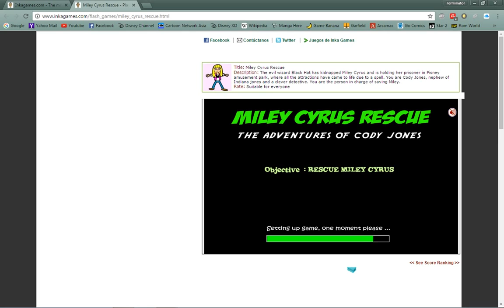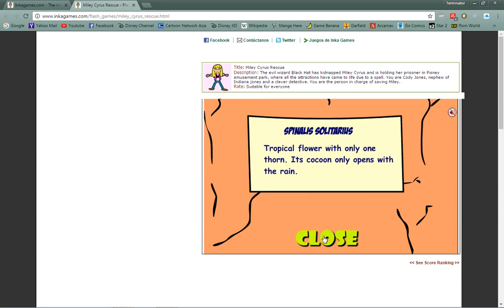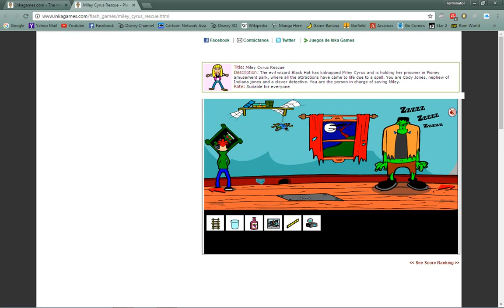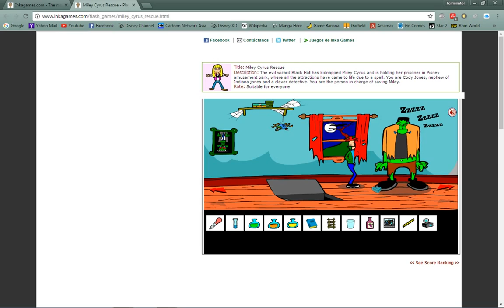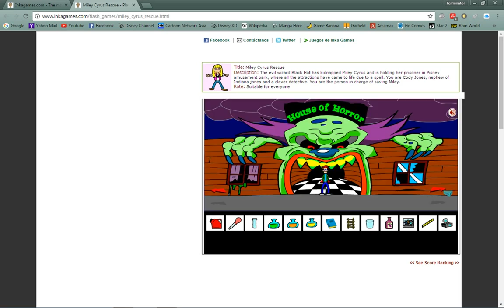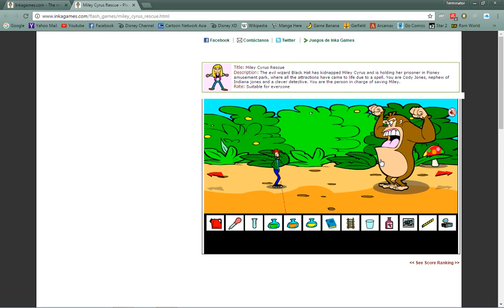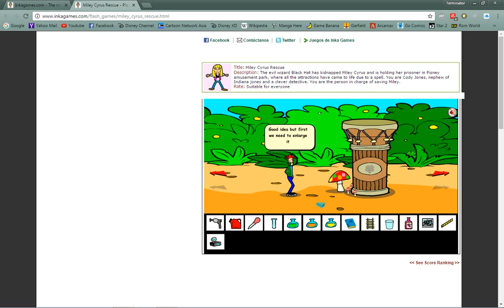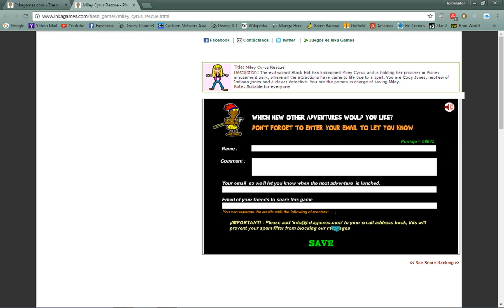Cody Jones Miley Cyrus Rescue Gameplay | No Commentary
Can Cody Jones rescue Miley Cyrus  from the Black Hat Wizard in time? Watch and find out now.